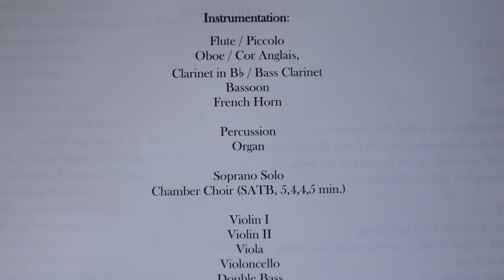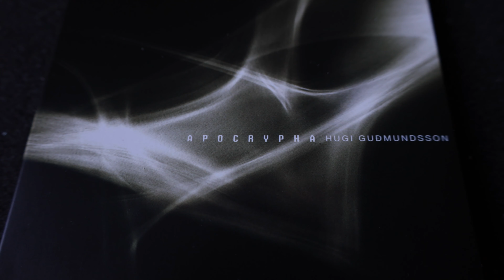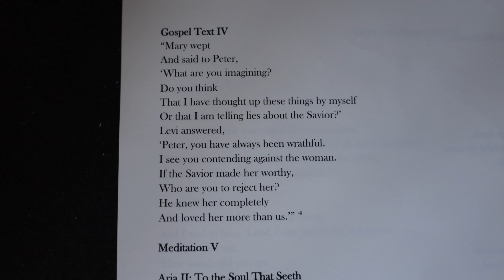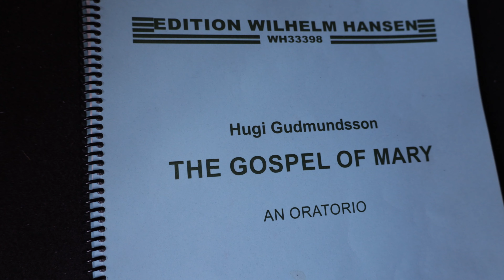The Gospel of Mary by Hugi Guðmundsson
The Gospel of Mary is an oratorio based on the non-canonical text from a fifth century papyrus codex which is popularly known by the same name. The codex was only discovered in the late nineteenth century but a large part of the gospel is still missing. It depicts the close relationship Mary Magdalene had to Jesus and that she indeed was an Apostle, something that is not likely to have been popular with the patriarchy throughout the ages.
The oratorio is written for a chamber orchestra, chamber choir, organ and a solo soprano.

Hugi Guðmundsson is one of the leading composers of his generation in Iceland. Based in Denmark for most of his adult life, he has won multiple awards and recognitions for his work, including a three-year grant from the Danish Arts Council and the highly prestigious Optimism Award, awarded by the president of Iceland. He has won multiple Icelandic Music Awards and nominations for the Reumert Awards, Carl Nielsen Prize and two nominations for the Nordic Council Music Prize.
Nila Parly is one of Denmark's leading opera dramaturgs and collaborated with Hugi Gudmundsson on his award winning opera Hamlet in Absentia. She is married to Niels Brunse who is a renowned author and translator, especially known for his extensive Shakespeare translations into Danish. They collaborated on the libretto of The Gospel of Mary.